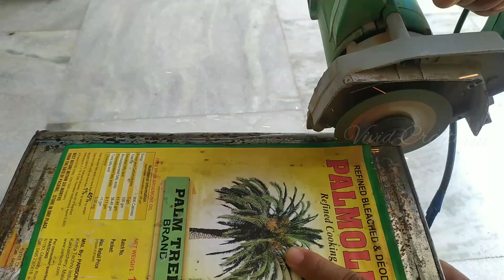കൊണ്ട് നടക്കാവുന്ന ബാർബിക്യു സെറ്റ് അപ്പ്‌ വീട്ടിൽ നിർമ്മിച്ചാലോ | How to make barbeque at home